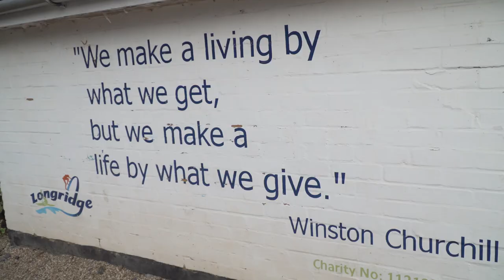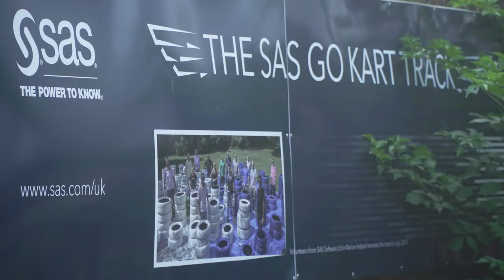Longridge - The BIG Campaign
Help us make sure that Longridge is ready to provide an environment that allows our young people, their families and their communities to thrive for another 50-years.
We have all learned a lot in 2020. Realising how important our families, friends and communities are.  Missing people we didn’t expect to and missing simple things such as going to the shops. Home is important and we want to create a home at Longridge, a safe place for our community to enjoy in a myriad of different ways, not just outdoor activities. We hope in 2021 to open with a new partner; an outdoor pre-school, and a partner carpentry workshops, and to create better spaces for our existing partners, such as Marlow FM and our rowing and kayaking clubs.
Sadly, years of regular winter floods have meant that our buildings urgently need replacing or refurbishing. Our first build will be a new accommodation block as our accommodation for our young visitors is completely oversubscribed in the summer months as increasing number of schools and youth groups are recognising the benefits of learning through outdoor adventures and whilst we couldn’t deliver much to schools in 2020, most schools have transferred their booking to 2021 and many that in 2020 planned to go abroad are now using home grown charities such as ours next year and we hope beyond.
We want Longridge to be affordable, inspiring and available to young people, their families and friends of all backgrounds and abilities.